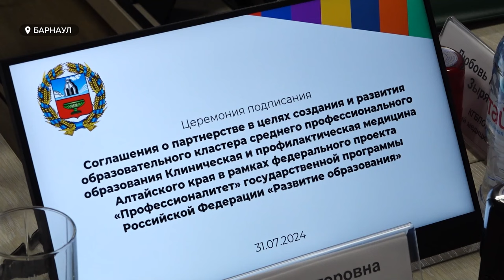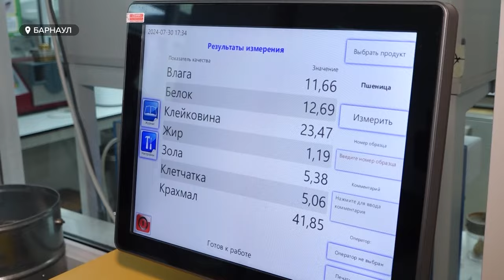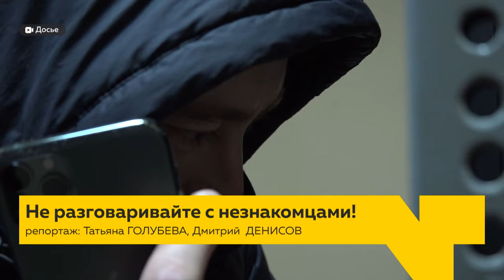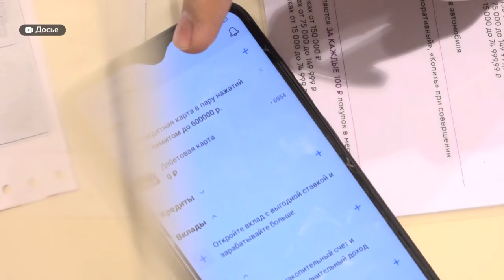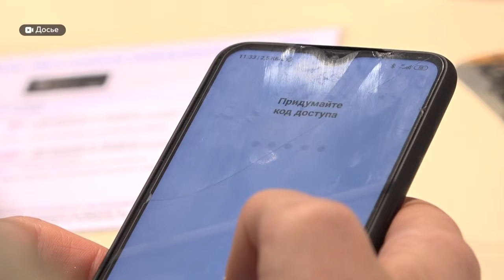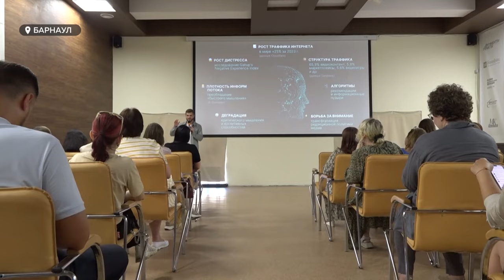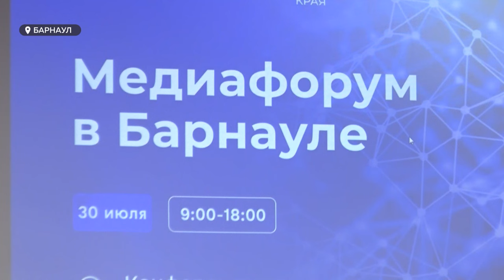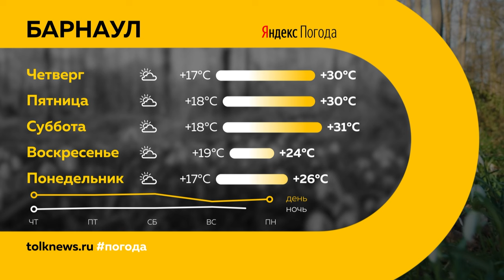День с Толком 31.07.2024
Смотрите в выпуске:
00:00 Начало
00:19 Анонсы

00:47 Медики объединяются
03:15 Мониторинг качества зерна
06:43 Закон защитит от мошенников
10:05 Мошенники "сняли порчу"
11:26 Медиафорум
14:12 "Том Сойер Фест"
17:22 Кикбоксеры готовятся к Спартакиаде
19: 46 Погода